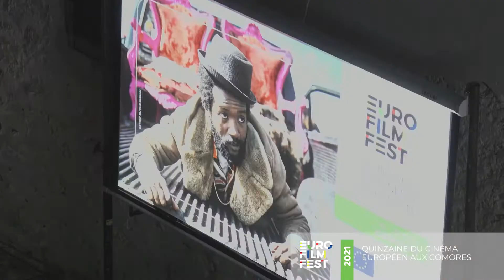Retour en images de la quinzaine du cinéma européen aux Comores